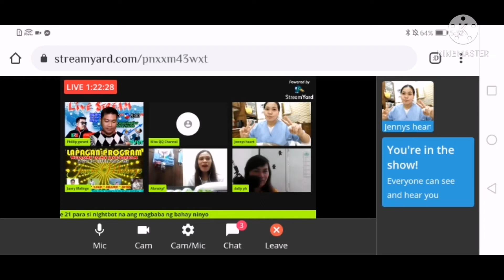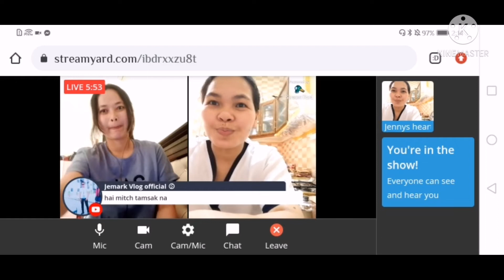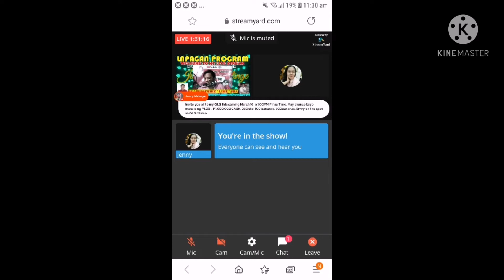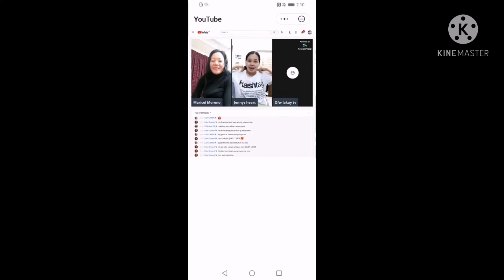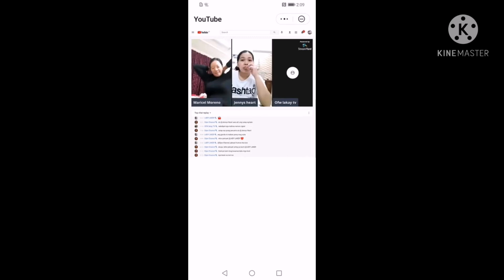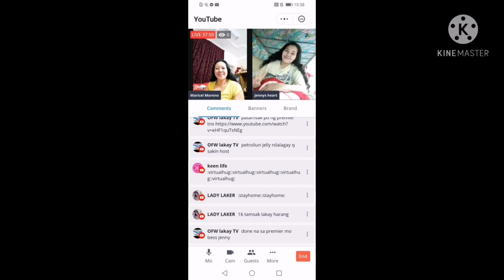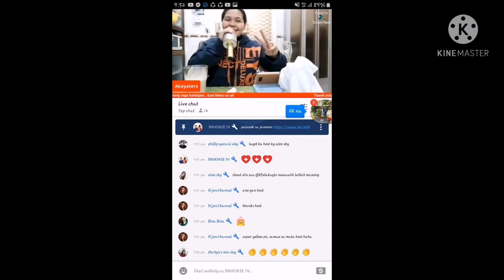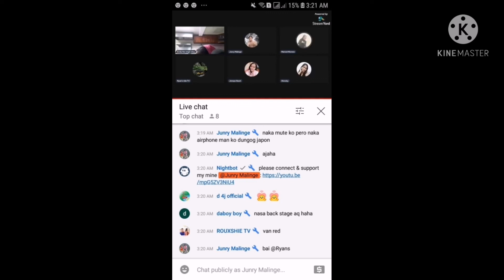SILA YONG MGA NAKA LIVE STREAM NA INAAKYATAN KO HABANG AKO AY BUSY SA WORK MAKA SUPORT LANG